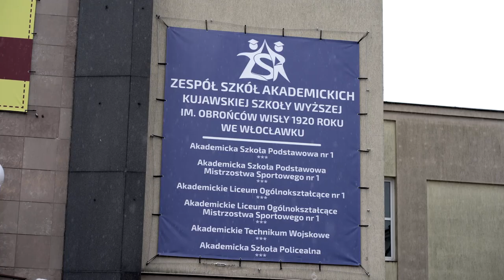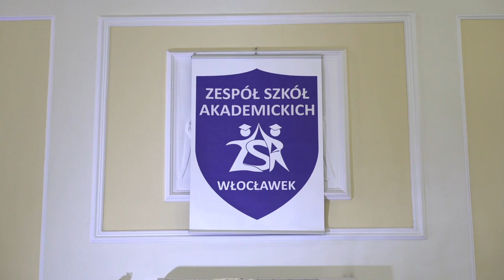Studniówka 2023_ZSA Włocławek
Studniówka 2023_The highlights
Zespół Szkół Akademickich we Włocławku

Riverside Hotel we Włocławku.
DJ.Marti
Music licenced by Artlist.
Skorzystaj z mojej promocji i odbierz 2 miesiące gratis!